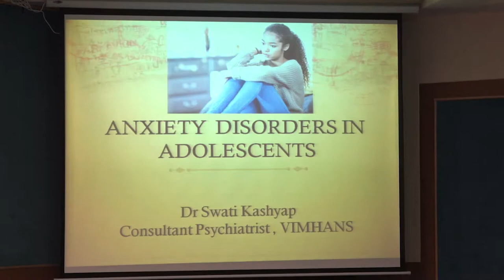29 September 2018 TALK - VIMHANS Series on Adolescent Mental Health. Anxiety Disorders in Teenagers.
TALK - VIMHANS Series on Adolescent Mental Health. Anxiety Disorders in Teenagers. How does anxiety manifest in teenagers? The panel will provide an overview of the biological and psycho-social theories & treatments available for these conditions. Speakers: Dr. Deepali Rao, Dr. Swati Kashyap. Moderator: Dr. Urvashi Anand